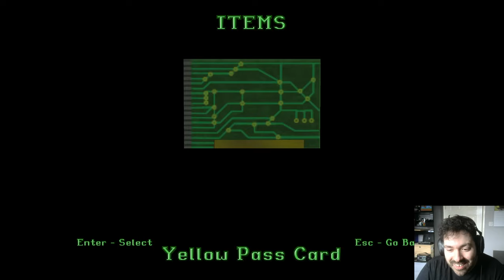Richard Re-Plays Tomb Raider II #5 - Offshore Rig